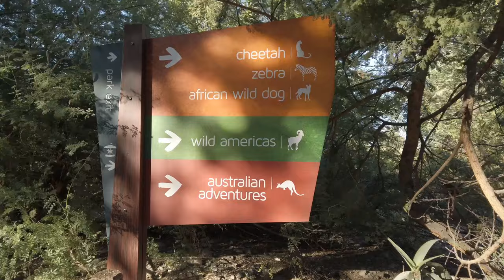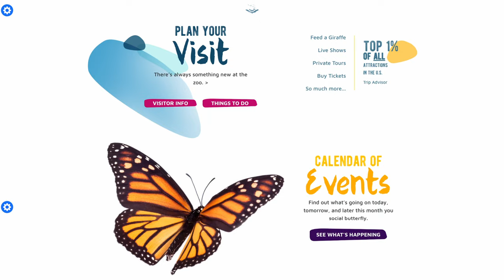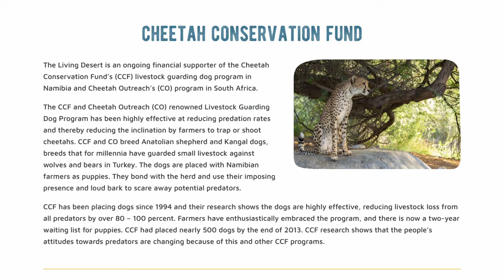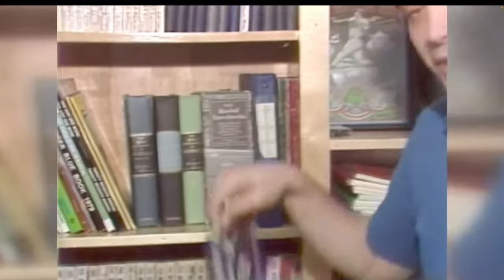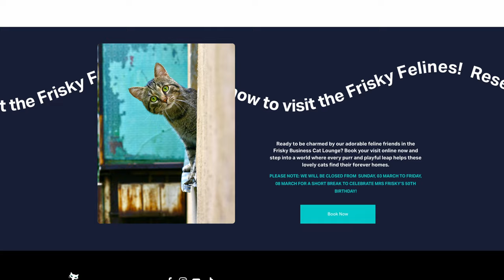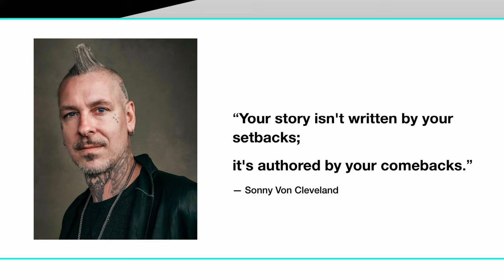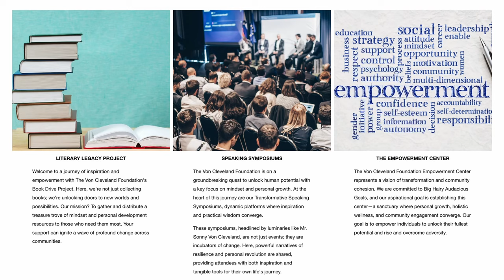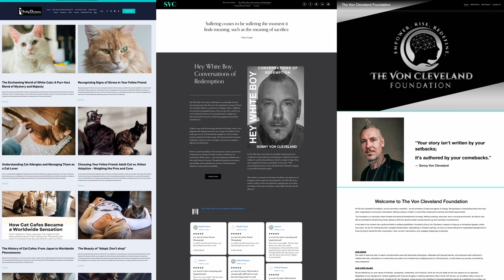Ep 13 - California Limelight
Featuring Fred Roggin!
01:53 The Living Desert Zoo and Gardens
07:42 Fred Roggin, sports anchor known for his career at KNBC-TV, and is currently with Los Angeles sports radio station KLAC and NBC Palm Springs
18:47 Hollywood Gossip: Jack Nicholson & the legacy of Marlon Brando
20:58 Redemption & Resilience: Sonny Von Cleveland

California Limelight is an informative variety show featuring fun events, top trends, Hollywood Gossip, Celebrities, and Local Icons! Tune in!